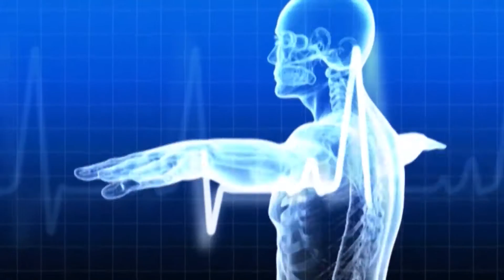Hamro Doctor : Bhawana Shrestha (TB Specialist) Talk about tuberculosis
काठमाण्डौंकी कल्पना गौतम बिगत ३ महिनादेखि क्षयरोगको औषधि सेवन गरीरहेकी छन् । खाना खान मन नलाग्ने, साँझपख ज्वरो आउने र तौल घट्दै जाने लक्षण देखा परेपछि उनी अस्पताल गएकी थिइन् ।
क्षयरोगको लक्षण देखापरेपछि चिकित्सकको सल्लाह अनुसार नियमित औषधि सेवन गरेकी गौतम आफूलाई सुधार भइरहेको बताउँछिन् । गौतमजस्तै सबै बिरामीले शंका लाग्ने बित्तिकै स्वास्थ्यकर्मीको सल्लाहमा औषधि सेवन गरे क्षयरोग निको हुने चिकित्सकहरु बताउँछन् ।
क्षयरोग निवारण संस्थाकी अध्यक्ष तथा विशेषज्ञ डा. भावना श्रेष्ठसंगको कुराकानी